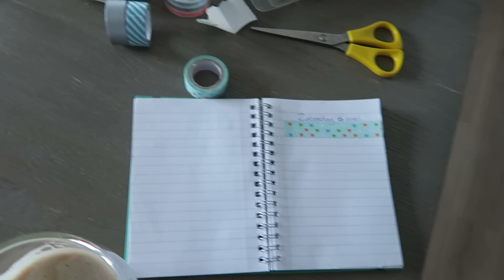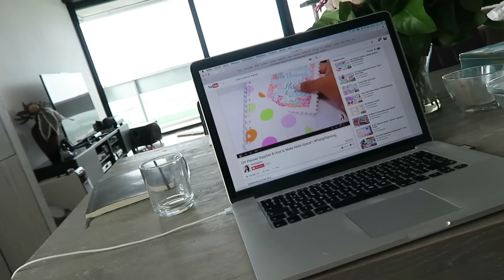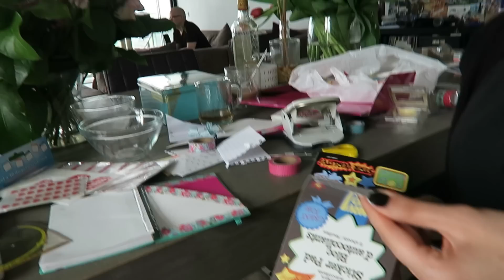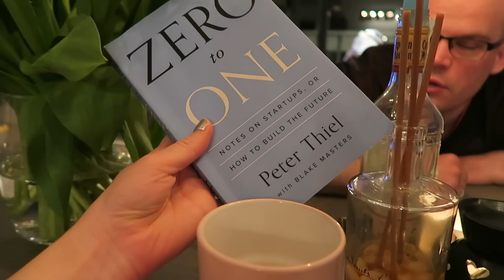Knutselen | Vloggloss 187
Welkom op het youtube channel Vloggloss! Hier vind je iedere dag een vlog van mijn leven, deze vlog is van exact een week geleden. Ik ben fulltime beautyblogger en beautyvlogger (check mijn hoofdkanaal en blog Ik vlog precies een week vooruit, dus wat je nu ziet is een week geleden gebeurd. Ik maak deze video's met veel liefde en ik hoop dat je er iets uit kan halen voor jezelf :)

FAQ

Nee, respecteer mijn privacy please :) Als je me wilt ontmoeten kan dat bij de Beautygloss Party, die organiseer ik speciaal om iedereen in het echt te zien :)